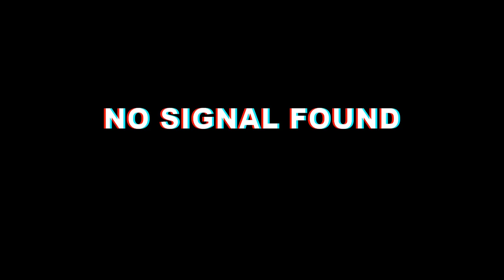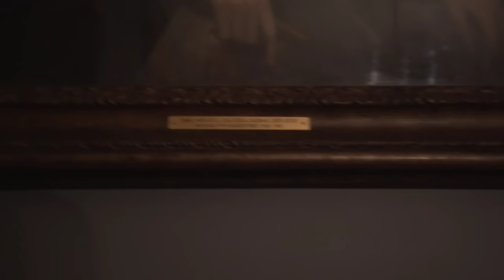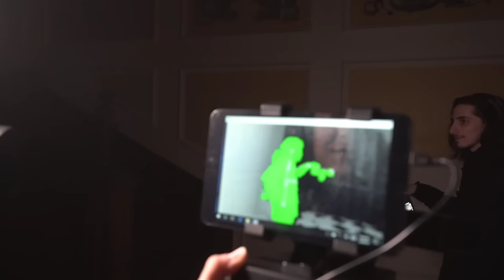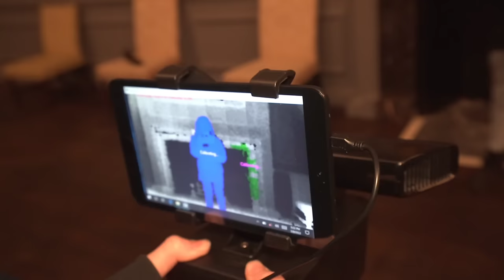The Haunting of Fulford Manor | I OPENED THE SECRET DOORS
🧡Amazon list🧡